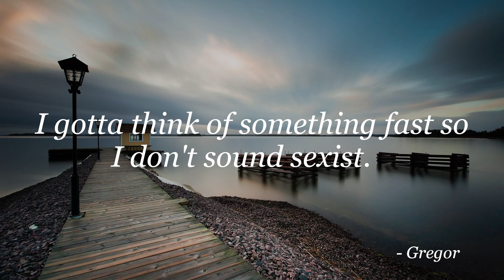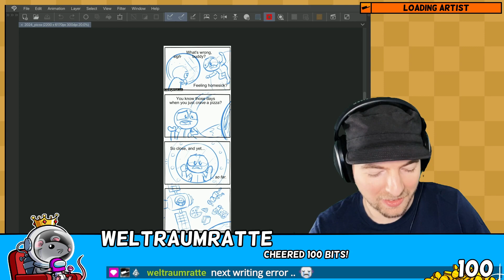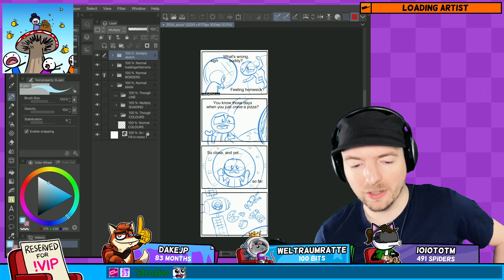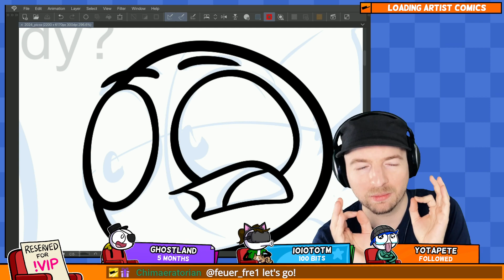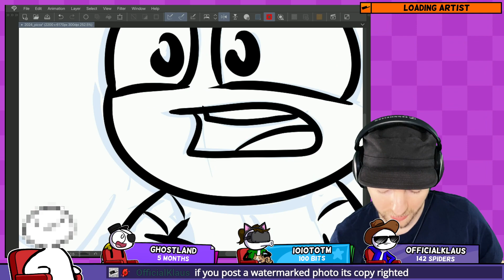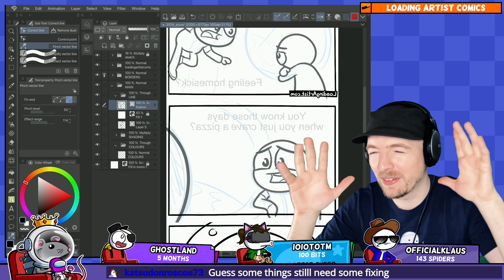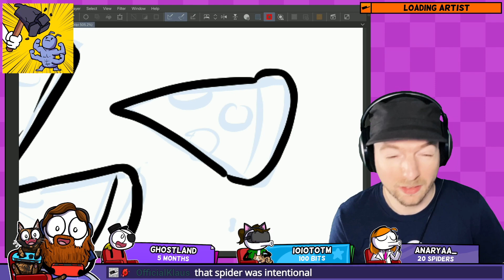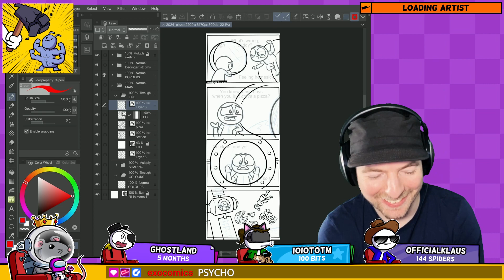COMIC STREAM: Hungry for Home (Part 1)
This is an archived VOD from the Twitch stream. Watch me live on Twitch to join the chat!